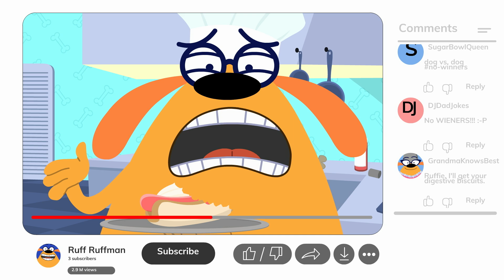How to Think: Ruff Ruffman Learns to Be Smart (ft. Joe Hanson) | Ruff Ruffman: Content Creator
Ruff Ruffman has a brand-new side gig: Content Creator! Join him as he interviews other creators to discuss the opportunities and challenges of today’s digital world, and how to stay safe while navigating it all.

In this episode,  Ruff chats with Joe Hanson – award-winning science journalist and the host of @besmart – about finding information you can trust. Plus: why you should never put whipped cream on a hotdog!

Watch @besmart on YouTube, or keep up with Joe on Instagram

CREDITS
Jim Conroy - Voice of Ruff Ruffman
Nicole Velez - Senior Producer
Gentry Menzel - Writer / Senior Producer
Arnie Harchik - Editor
Hero4Hire - Animation
Marcy Gunther - Executive Producer
Michelle Ciulla Lipkin - Advisor
Tory Starr - Senior Director, Digital Content
Joanie Tobin - Supervising Producer, Digital Video
Cathleen Cusachs - Digital Marketing Manager
Zack Waldman - Senior Social Media Strategist
Tara Mayes - Associate Communications Director